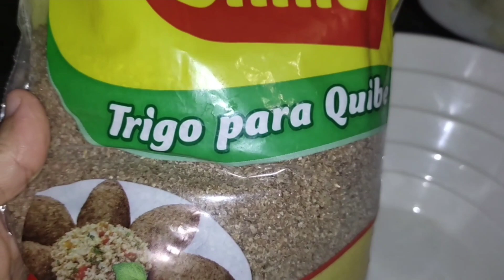Receita de kibe muito simples de fazer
Oi gente!nesse vídeo vou te mostrar a receita de quibe e o modo de preparo que é muito simples.

1/2 quilo de trigo pra quibe
1/2 quilo de carne moída
1 ovo
1 cebola ralada
2 dentes de alho ralado
2 envelope de Sazón(opcional)
cheiro verde e folhinhas de hortelã

Assista o vídeo 👆 pra acompanhar o passo a passo.